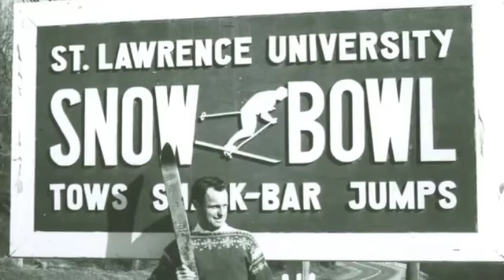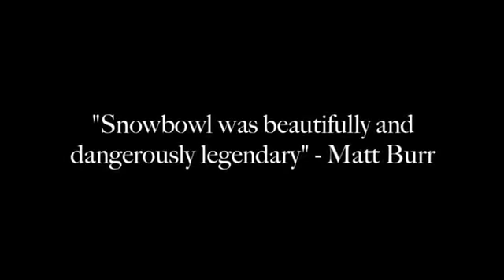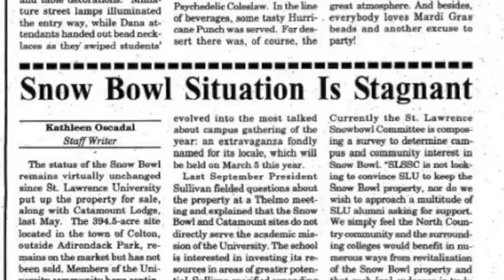From Snow Bowl to Titus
The history of the Famous St. Lawrence University Snow Bowl to the Great Mt. Titus Global cool down